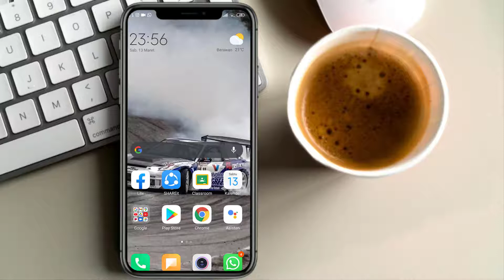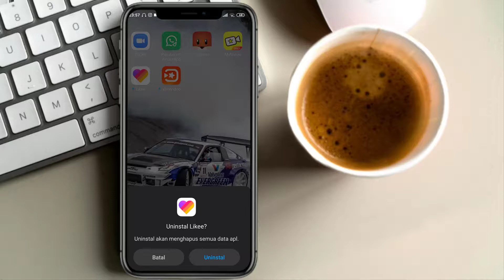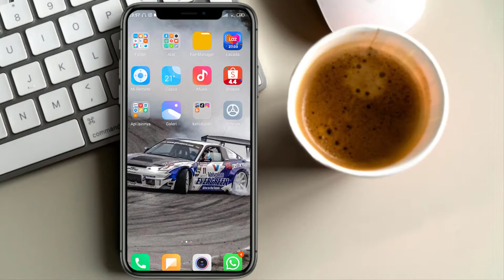Cara Uninstall Aplikasi Di Hp Xiaomi Redmi 9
♥【 TERIMA KASIH 】♥